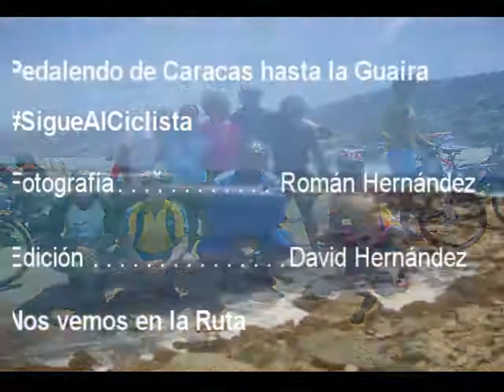Pedaleando de Caracas a la Guaira #04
Si quieres asistir a estas actividades aqui te dejo los diferentes grupos y formas de contactos, recuerda dar like y compartir para expandir la movida ciclista urbana en Venezuela

Animate y participa
CARACAS EN BICI ES POSIBLE buscas un partner para youtube unete a Freedom

¿quieres ganar Euros por Internet ? entra en este enlace y comienza a reciclar por cada proceso realizado ganaras euros que luego podrás cobrarlo en paypal